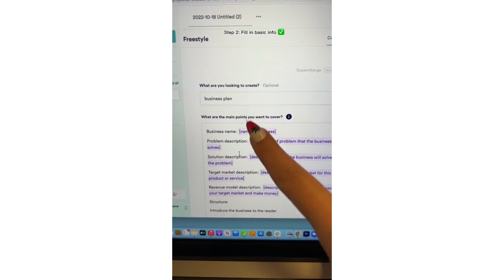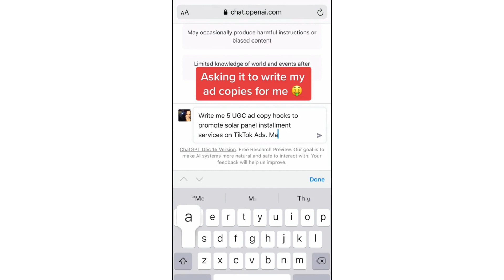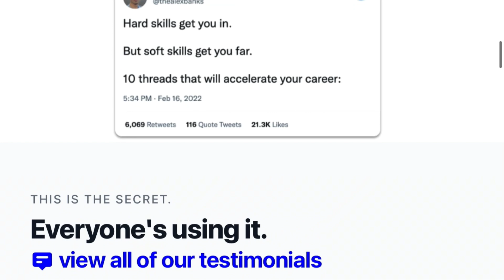These 5 AI-Powered Websites Will Help You Grow on youtube in 2023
in this video we will talk about 5 way to make a better contents that help you growing up fast in your youtube or any other platform's.

chapters
00:00 intro
00:15 Copy.ai uses the power of AI to generate content.
00:20 ChatGPT is a chatbot launched by OpenAi in November of 2022.
00:25 chatGPT
00:30 Synthesia is an AI-powered tool that helps you create videos from plain text in minutes.
00:35 Synthesia
00:40 Upword uses AI to summarize long-form content on the internet, making your learning more efficient and effective.
00:45 Upword.ai
00:50 Tribescaler helps your tweets go viral.
02:40 Tribescaler